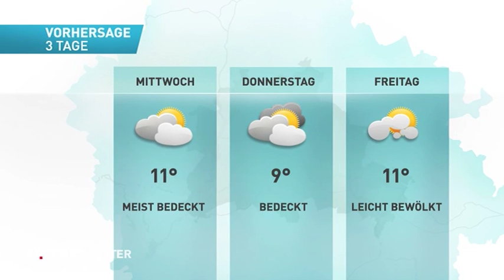vom 20.März 2017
Themen u.a.: Türkische Polizei fasst Verdächtige in Sachen Breitscheidplatz,
Ermittlungen zum Mord in Kreuzberg,
Asylbewerber und ihre Straftaten im Visir,
Zahl der Polizisten wird sinken,
Joggerin im Mauerpark überfallen,
Pfaueninsel bleibt unter Naturschutz,
Das Wetter